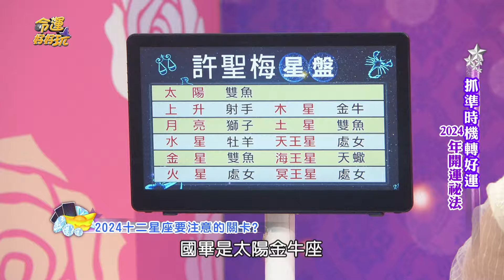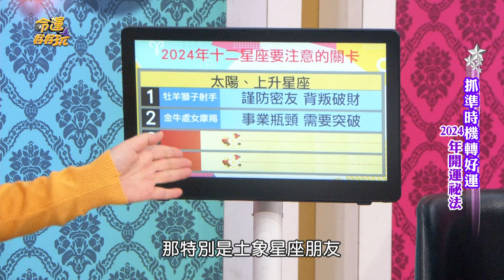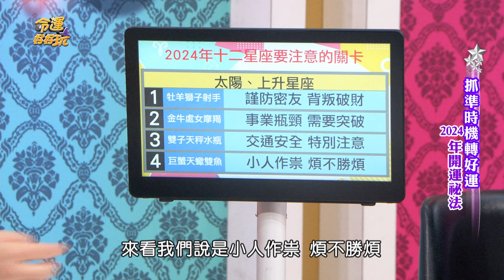多喝水可以通過酒測？馬國畢慘痛教訓勸世！【精華版】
馬國畢本命年犯太歲！
濟公警告「要注意車關」他不聽勸下場慘了...

【青龍年賺盡八方財的命格！2024最強開運法連旺一整年！許聖梅親身經歷暗黑法術！恐怖效果全場驚呆！馬國畢本命年車關預言驚人成真！？抓準時機轉好運！

⭐天生財運旺到不可思議的人！命理雙帥斷言注定富貴發達，手面相看你的錢從哪裡來！
⭐命理師預言命中保住招牌！精準說中賴清德當選2024總統！柯文哲注定沒有總統命？
⭐精準預知羽田機場空難！簡少年鐵口預言恐怖成真，警世還有重大災難來臨？